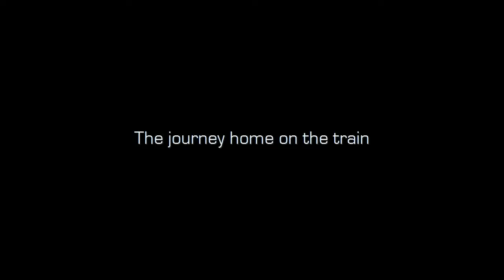Wish You Were Here?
Some footage from a recent camping trip in the Lake District taken on my Sony Ericsson Vivaz